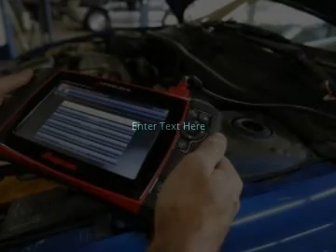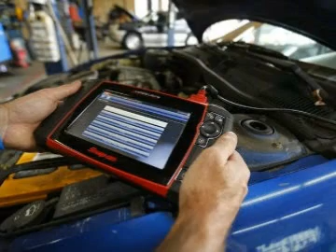Hacking Group Wants to Play Nice With Automakers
A group of well-known hackers and security professionals are trying to build better ties with the auto industry in an effort to enlist their help in improving vehicle security, one of the hottest areas of cyber research.

The non-profit group, known as "I am the Cavalry," is asking attendees at this weekend's Def Con hacking conference in Las Vegas to sign an open letter to "Automotive CEOs" to ask them to implement basic guidelines to defend cars from cyber attacks.

"The once distinct worlds of automobiles and cyber security have collided," said the letter. "Now is the time for the automotive industry and the security community to connect and collaborate."

Vehicles rely on tiny computers to manage everything form engines and brakes to navigation, air conditioning and windshield wipers. Security experts say it is only a matter of time before malicious hackers are able to exploit software glitches and other vulnerabilities to try to harm drivers.

The Cavalry group is scheduled to make a presentation at Def Con on Saturday about efforts to improve auto security. They will not disclose any specific problems that might embarrass carmakers, said Josh Corman, a security industry professional who co-founded the group a year ago.

That sensitivity contrasts with much of the hacking research presented these days at Def Con, which attracts more than 10,000 attendees. For instance, one high-profile paper being released this year reviewed 20 vehicle models to find the three "most hackable" cars.

The Cavalry group has been trying to smooth relations between researchers and industry by promoting responsible disclosure. That means they approach carmakers to discuss bugs before going public, giving them time to fix them.

"The goal is build trust," said Corman, chief technology officer of software firm Sonatype. "In the past, these hacking talks were 'Look at me. Look at what I did.' There wasn't much care for what happens next and how it affects the industries."